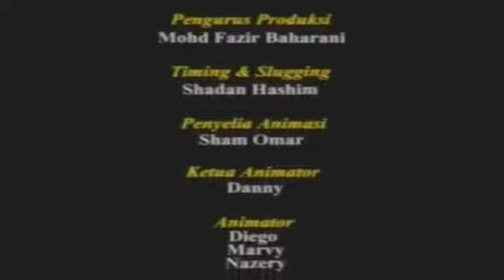Anak Anak Sidek - Ubat Tradisional